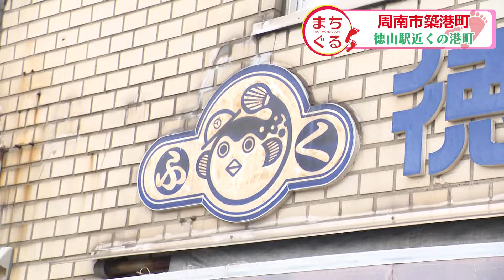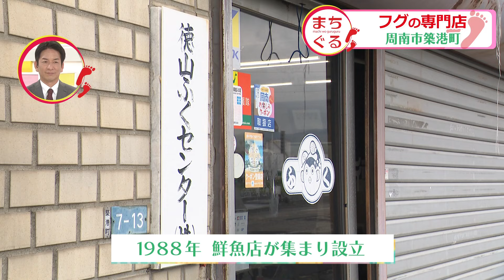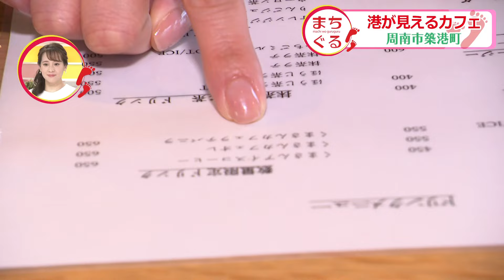【山口】まちぐる～周南市築港町